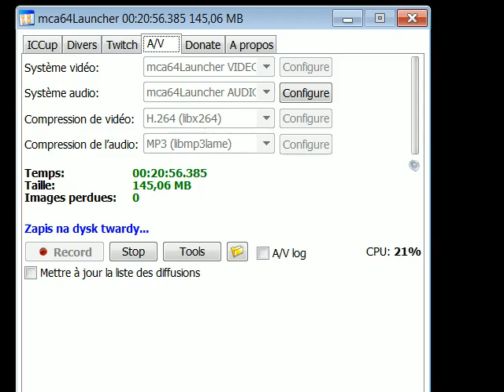SC P3 20m25 160 42 x1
P3-Higher Ground P3-Higher Ground -FULL MAP DESTRUCTION (No Cutscene)